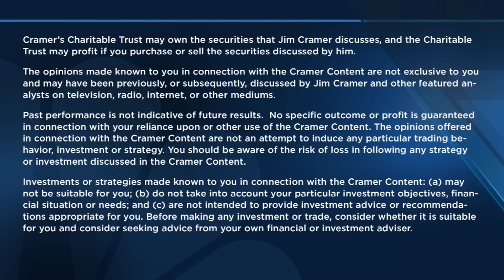Jim Cramer on what sectors were unjustifiably in the red today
'Mad Money' host Jim Cramer talks what sectors were down and why he thinks not all of them were justified.